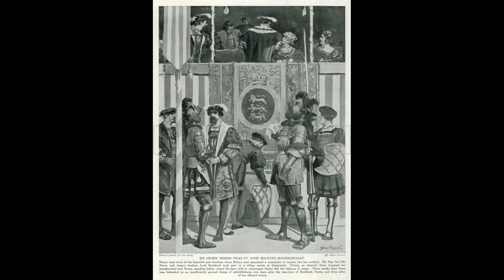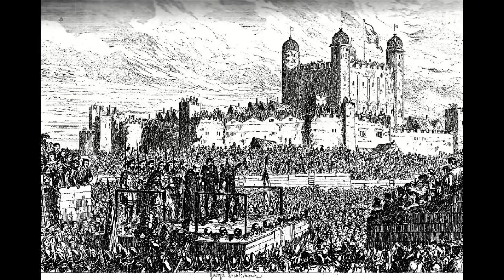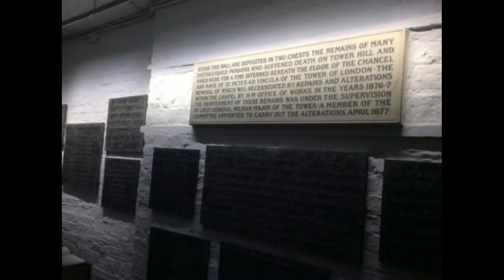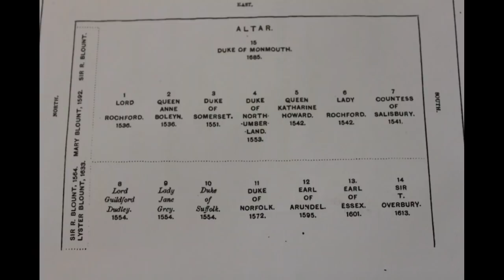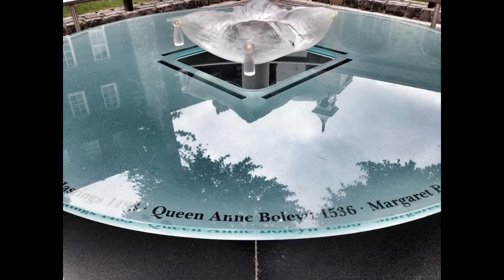Muerte y sepulcro de Ana Bolena, reina de Inglaterra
Cuando Ana Bolena fue ejecutada dentro del recinto de la Torre de Londres el 19 de mayo de 1536, no se habían tomado medidas para su entierro. Había muerto como traidora convicta, culpable de adulterio, incesto y traición. Enrique VIII ya se había "lavado las manos" con ella y se casaría con su tercera esposa, Jane Seymour, en cuestión de días. La dramática caída de la difunta reina había sido tan despiadada como rápida. Mientras su cadáver decapitado yacía rezumando sus últimos vestigios de vida, recayó en aquellas damas que habían acompañado a su ama al patíbulo la responsabilidad de cuidar de su cuerpo.

Sorprendentemente, parece que se pensó poco en el entierro de Ana Bolena. Un baúl de olmo, que se había utilizado para almacenar flechas, fue rápidamente requisado como ataúd improvisado. Las damas de Ana, "medio muertas" ellas mismas, envolvieron el cuerpo decapitado de su señora en una tela antes de que el ataúd fuera llevado a la cercana capilla de San Pedro ad Vincula. Aquí, Ana fue enterrada en una tumba poco profunda frente al altar mayor y junto a su hermano, George, que había sido enterrado allí después de su ejecución, solo dos días antes, el 17 de mayo. Serían los dos primeros entierros del siglo XVI en ese lugar pero, lamentablemente, no serían los últimos.

En este video, iluminaremos la triste historia de la muerte y del entierro de Ana en la Capilla de San Pedro ad Vincula y la fascinante exhumación posterior de su cuerpo en el siglo XIX.